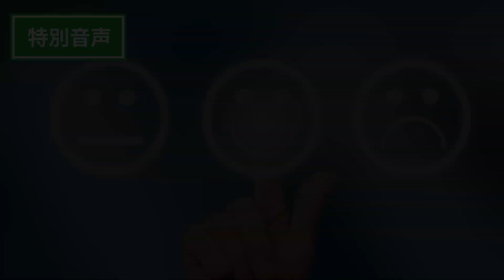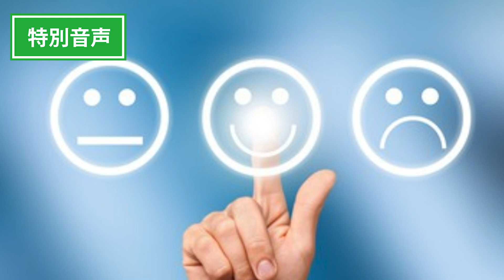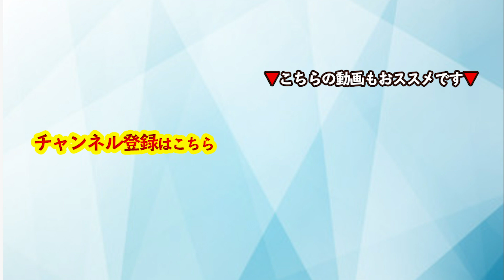【音声】コーチング 1日5分〜10分で出来る〜毎日ポジティブが加速する習慣